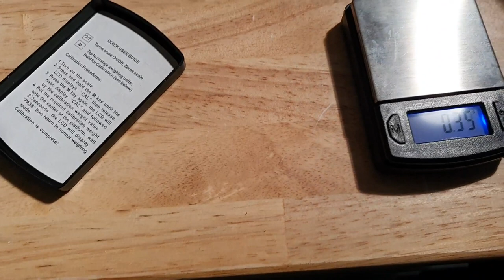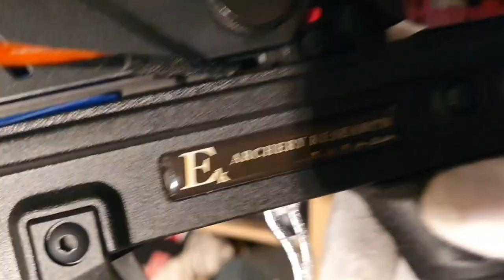Die ganze Wahrheit 🤯 über die berüchtigten Tuning-Keile für die Cobra Adder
Die Cobra Adder ist eine Magazin-Armbrust von EK Archery Research, die zusammen mit Jörg Sprave vom @Slingshotchannel entwickelt wurde. Seit Langem werden dafür sogenannte Tuning-Keile angeboten, die durch ein Anheben der Sehne den Sehnenverschleiß und die Leistung der Adder verbessern sollen. In diesem Video gehen wir der Sache auf den Grund u.a. durch Geschwindigkeitsmessungen der Bolzen mit und ohne Tuning-Keile.

00:00 Sieben Schüsse zur Begrüßung
00:36 Präsentation der Tuning-Keile und Wiegen der Pfeile
01:32 Die Chrony-Messungen ohne Tuning-Keile
03:06 Position der Sehne vor dem Umbau
03:31 Entfernen der Sehne
05:02 Wurfarm aufschrauben, Tuning-Keile einsetzen und wieder festschrauben
08:04 Sehne wieder aufziehen
09:42 Position der Sehne nach dem Umbau
10:42 Die Chrony-Messungen mit Tuning-Keilen
13:02 Fazit